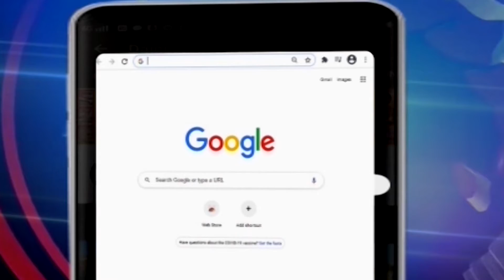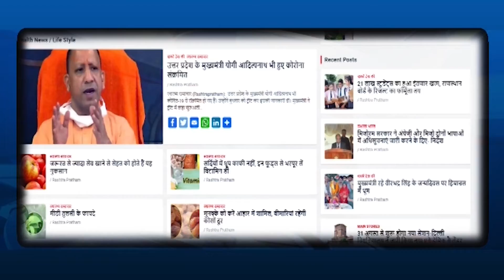केन्द्रीय रक्षा मंत्री का पुणे दौरा